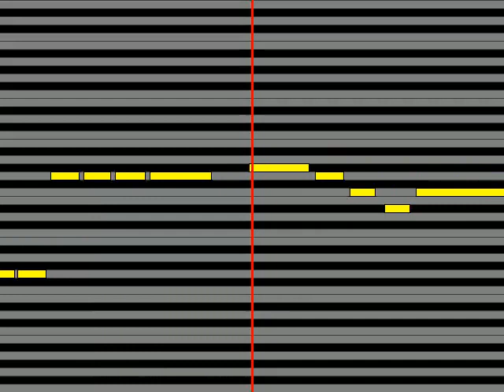【ガイドメロディ】 花咲ゆき美 風泣き岬